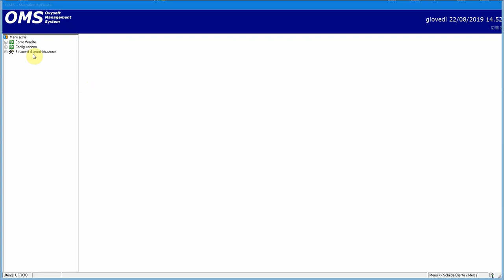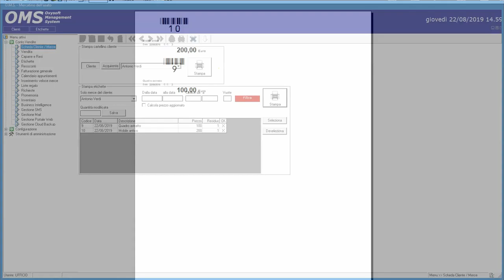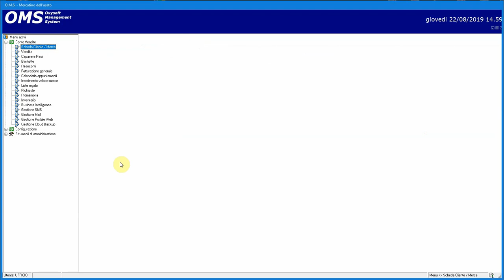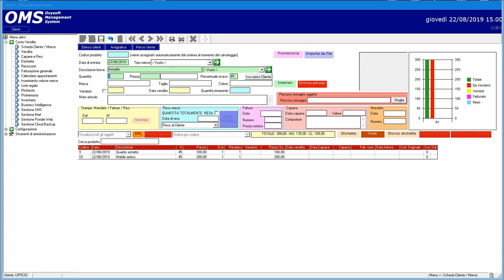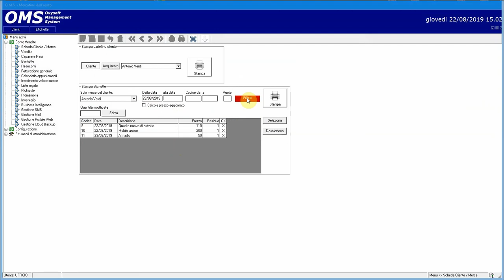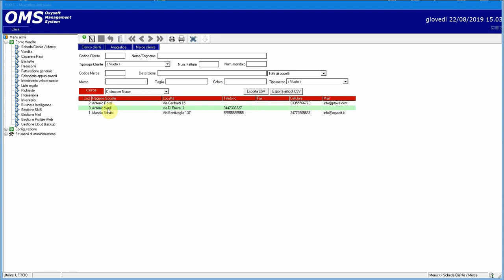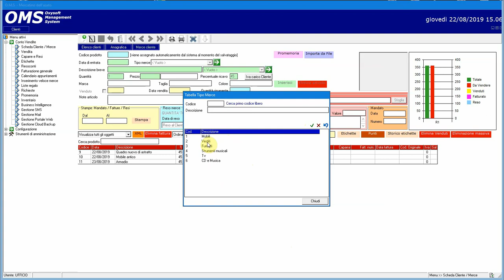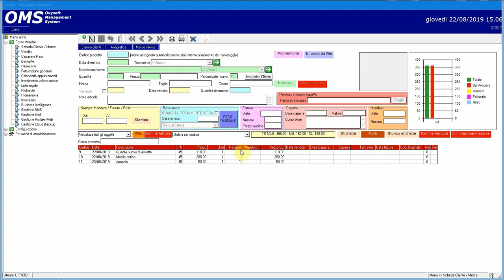OMS Software Mercatino usato - Lezione 1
Inserimento Anagrafica Clienti, inserimento merce e ricerca.